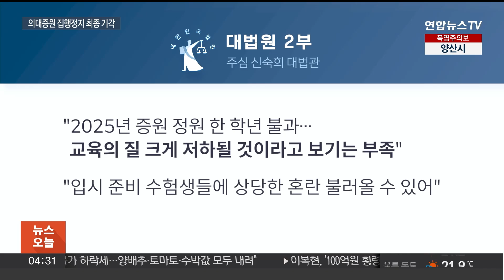의대증원 집행정지 최종 기각…의료계 대법서도 완패 / 연합뉴스TV (YonhapnewsTV)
의대증원 집행정지 최종 기각…의료계 대법서도 완패

[앵커]

1, 2심에 이어 대법원도 '의대 증원 집행정지 신청 사건' 에서 정부 손을 들어줬습니다.

지금 증원 배정을 멈추면 국민 보건 핵심 역할인 의대 증원에 막대한 지장을 불러 올 우려가 있다고 본 건데요.

소송전은 사실상 의료계의 완패로 마무리 될 것으로 보입니다.

[기자]

대법원이 정부의 2천 명 의대 증원 처분을 취소해달라며 의대생, 교수 등이 낸 집행정지 신청 사건 재항고심에서 원심의 기각·각하 결정을 확정했습니다.

지난달 16일 정부 손을 들어준 2심 재판부 판단이 나온 지 한 달여 만입니다.

재판부는 집행 정지를 불허한다며, 이렇게 결론 내린 근거를 조목조목 설명했습니다.

우선 증원에 대한 집행을 정지하는 건 의사가 모자랄 거란 전망이 있는 상황에서, 국민 보건에 핵심 역할을 하는 의대 증원에 막대한 지장을 불러올 우려가 있다고 봤습니다.

게다가 내년 늘어나는 정원은 한 학년에 불과해, 의대생들이 받는 교육의 질이 크게 떨어질 거라고 보기도 어렵다고 판단했습니다.

지금 증원을 전제로 입시를 준비하고 있는 수험생과 교육 현장에 큰 혼란을 불러올 수 있다는 점도 고려해야 한다고도 밝혔습니다.

또 앞서 항소심 재판부가 의대 재학생들에 한해서만 소송 자격이 있다고 본 판단도 맞다고 봤습니다.

결국 의대생들의 신청인 자격을 인정하더라도, 집행정지를 멈추면 공공복리에 중대한 영향을 미칠 우려가 있다고 본 겁니다.

의료계 소송전에 대한 첫 대법 선고에서 정부의 손을 들어주는 명시적인 판단이 나오면서 의료계가 낸 집행정지 사건들은 마무리 수순에 들어갈 것으로 보입니다.

현재 서울고법에는 각 대학 총장을 상대로 의료계가 낸 집행정지 신청이 10건 넘게 계류 중인데, 대법원 판단을 따라 기각·각하될 전망입니다.

연합뉴스TV 이채연입니다.